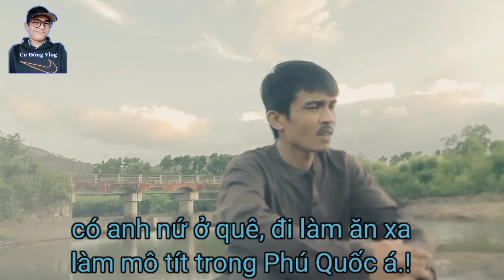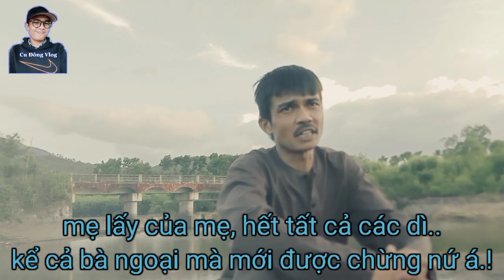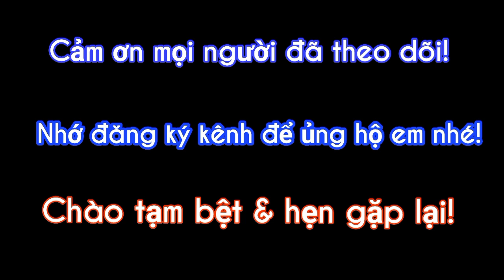Chuyện tiếu lâm_ai bày ác thiệt by@cudongvlog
Kể chuyện "tiếu lâm" là một món ăn tinh thần hài hước của Quảng Nam_Đà Nẵng xưa. Còn nhớ cái thời không có internet, buổi tối thường hay ngồi chống cằm nghe mấy chú, bác, ông/bà...kể chuyện "tiếu lâm". Hay những lúc lao động mệt mỏi, thường ngồi nghỉ ngơi và kể chuyện 'tiếu lâm" để quên đi cái mệt. Dù cuộc sống có khó khăn như thế nào đi chăng nữa, chúng ta cũng cứ cười đi vì một nụ cười bằng mười thang thuốc bổ mà.

Là một người con của vùng đất Thánh Địa Mỹ Sơn, quê mùa, da đen. Tôi chỉ muốn chia sẻ đến các bạn những clip hài hước, dân dã, chân thực nhất về cuộc sống, thú vui, sở thích
Các clip của tôi là đang tìm kiếm sự trải nghiệm của bản thân mình, để tìm được con đường đi đúng đắn nhất, phù hợp nhất với sở trường và khả năng xây dựng video cá nhân. Những điều tôi biết, tôi hiểu hoặc tôi đã từng trải nghiệm sẽ được dựng thành video để post lên. Mong các bạn đóng góp chân thành để kênh của tôi được ngày một tốt hơn.
Mong nhận được sự đóng góp, cổ vũ chân thành của các bạn.